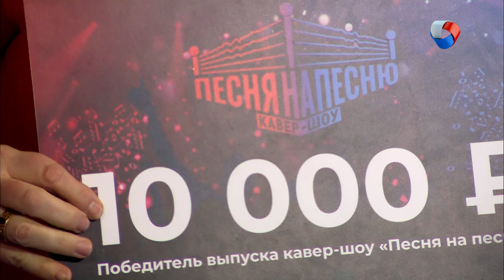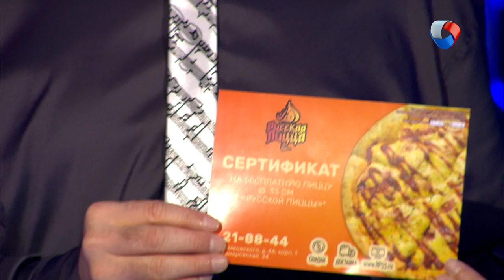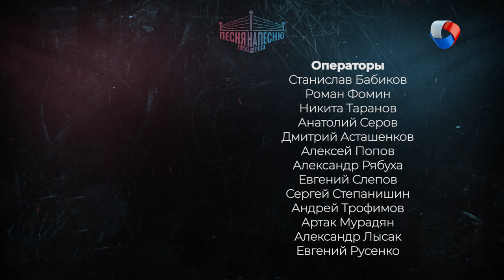Джаз | Кавер-шоу «Песня на песню» #1 (2020)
Премьера - новое кавер-шоу «Песня на песню» на телеканале «Продвижение» в Омске. Вас ждёт 10 выпусков, каждый из которых посвящён отдельному музыкальному жанру. 20 групп представят авторские аранжировки на три композиции (советская эстрада, современный хит, детские песни).

Тема первого выпуска - джаз. На музыкальном ринге сойдутся Manhattan Jazz Band и квартет Юрия Полякова и Анна Шинковая. Оценивать их выступления будет жюри, в которое вошли заслуженный артист России Александр Олешко, оперный и эстрадный певец Дмитрий Янковский, композитор Григорий Гладков и музыкальный продюсер Андрей Маликов.

Каждую СУББОТУ в 19.00 и 19.30 на телеканале «Продвижение» (ОМСК).